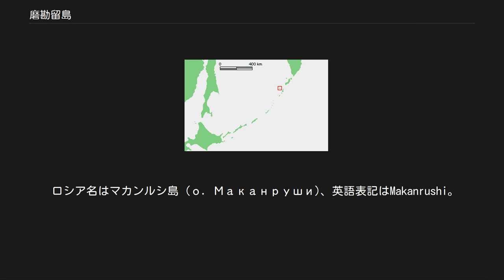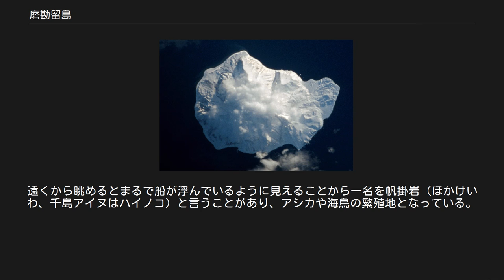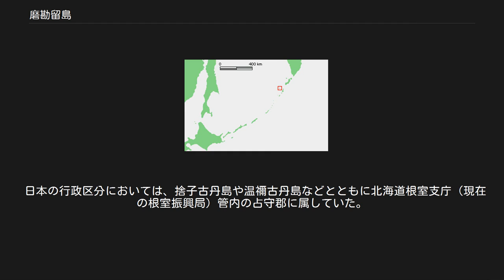磨勘留島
磨勘留島（まかんるとう）は、千島列島の中部にある島である。
 島の名前の由来はアイヌ語（アイヌ）からであるが、史料によって名称が多少異なっている。
 正保御国絵図では「フカンルヽ」（マの誤記か）、元禄御国絵図では「まかんるゝ」、蝦夷闔境輿地全図では「マカンルラシ」、北海道変災年表では「マカルゝ島」、 千島・樺太交換条約では「マカンルシ」となっている。
 これらはアイヌ語で「温禰古丹島の後ろにあって、潮の中に立つ島」の意とする説がある。
 ロシア名はマカンルシ島 (о. Маканруши)、英語表記はMakanrushi。
 千島列島中部の北端、温禰古丹島の北西方、大和水道を挟んだ約26キロメートルに位置する。
南北の長さ約10キロメートル、幅が約7キロメートル余り、中央部には三高山（みたかやま、海抜1,171メートル、ロシア名：マカンルシ山 г.Маканруши、或いはミタカ山 влк.Митака）がそびえる。
 地形は険阻で海岸は険崖となっていて投錨地には恵まれない。
停泊の必要がある場合は、島の南部に位置して12 - 33メートルの深さを持つ東湾か、西側に位置する西浦湾の沖合約1.4キロメートルにある深さ36メートルの地点で投錨する。
島の西側や南側から岸辺への接近は、水面下に岩礁が続く浅瀬になっているため危険である。
上陸は極めて困難だが、一部の地点で可能である。
淡水は比較的に豊富で東湾に注ぐ川の他、いくつかの小河川が見られる。
 磨勘留島の西方、約20キロメートルにアボス（海面からの高さはおよそ35メートル、ロシア名：アヴォシ岩 скала Авось）と呼ばれる三角形の裸岩がある。
遠くから眺めるとまるで船が浮んでいるように見えることから一名を帆掛岩（ほかけいわ、千島アイヌはハイノコ）と言うことがあり、アシカや海鳥の繁殖地となっている。
 日本の行政区分においては、捨子古丹島や温禰古丹島などとともに北海道根室支庁（現在の根室振興局）管内の占守郡に属していた。
 日本政府は国際法的には帰属未定地と主張しているが、現在はロシア連邦が実効支配している。
 詳細は「千島列島#領土問題」を参照 ^ a b c “International Kuril Island Project（IKIP、国際千島調査、英文）”. University of Washington Fish Collection or the respective authors. 2009年7月27日閲覧。